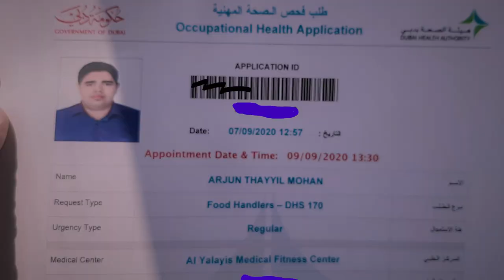What is OHC Medical Test? | OHC medical test in Dubai | Al Yalayis Medical Center | Vlog #37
"SUBTITLES IN ENGLISH.( ENABLE CC)"
Occupational health screening is recommended for employees who work in environments requiring additional health and safety precautions, and adherence to specific safety processes.
Occupational Health Screening includes blood tests and physical or fitness assessments related to the employee’s occupation. This screening may be necessary for employees working in the areas of transportation, food, chemicals and others. A full range of medical and fitness assessments such as Electrocardiogram (ECG), audiometry, spirometry and more are offered for new and existing employees.

The Yalayis Center at the Dubai Investment Park (DIP) will cater to 650,000 blue collar workers at DIP and carry out over 3,500 health screening tests per day
The facility is the 11th medical fitness centre and reinforces the collaboration and strategic partnerships between DHA and other government entities, private institutions and businessmen.
The centre, will be manned by a skilled medical team and have a disability friendly as well as VIP section for both genders.
The working hours of the centre are from 7am to 8pm and each fitness test will be completed in five minutes, while fitness and occupational health examinations will be completed in 25 minutes for each customer.

Stay safe out there everyone! Hope you’ll staysafe withme and enjoy our videos

If you're looking for more, here’s a playlist of some of our vlogs!

Comment what city you are watching from!

Music Courtesy:-